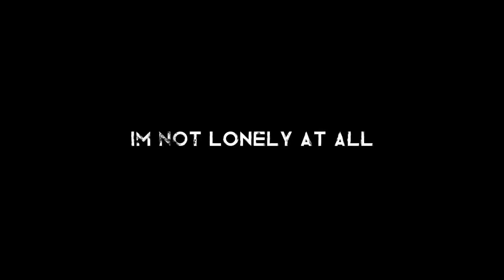"Lonley Religion" MEME || TheFamousFilms.FNAF || Molten angst